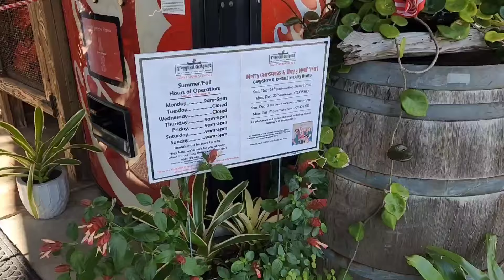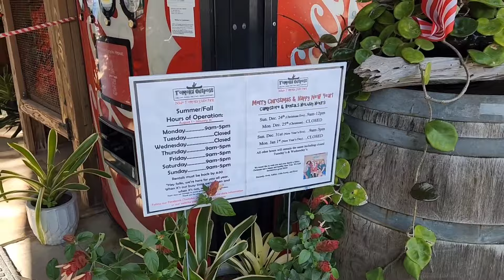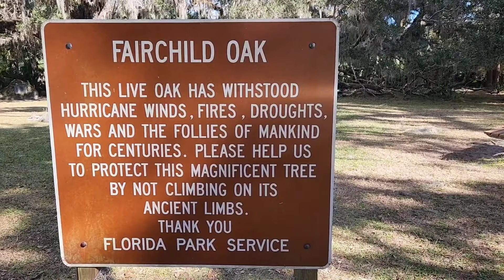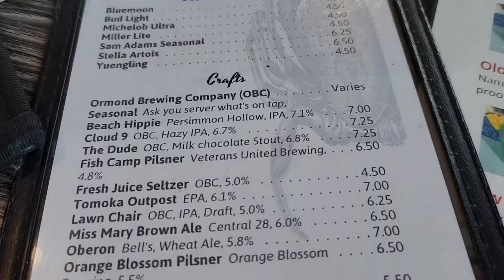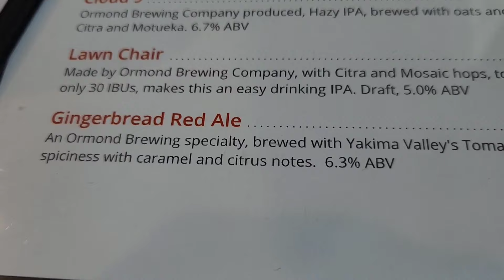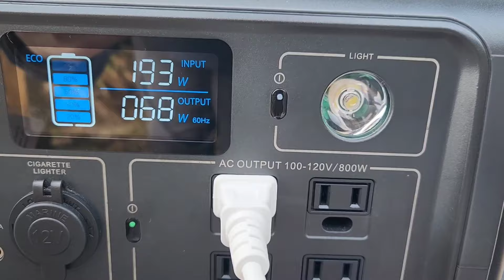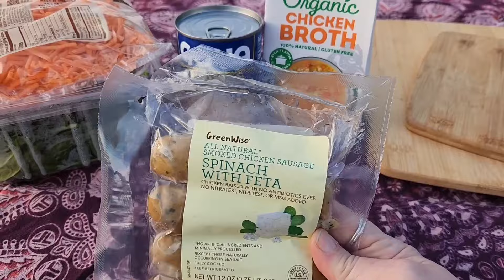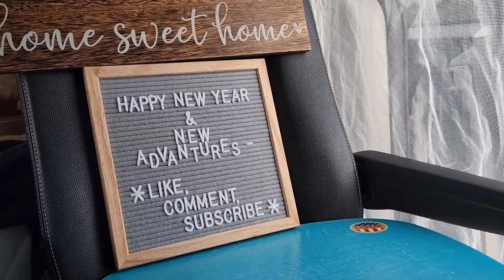Winter car camping alone on a Florida beach to celebrate 2 years on YouTube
In this video we are celebrating two full years as a content creator on YouTube, at the exact same campground I filmed my very first video! (as a matter of fact, almost the very same site!)
Join me in Ormond Beach, FL as we leave Tomoka State Park and head to camp at Gamble Rogers on the coast of Flagler Beach, where I scored an awesome ocean front spot...plus a couple pit stops in between.
I'm adjusting nicely to having to scale back my adventures for now as a result of my chronic illness, and having a beautiful setting like this to relax in was the perfect way to start 2024 for me. See you again soon friends!

My setup details

**As an Amazon Associate, I do earn a small commission for any qualifying purchases made using the links below, but this is at no additional cost to you, and I only recommend the items I personally use and love. Using these links is a great way to support my channel and ensure that I can continue to deliver quality future content, so thank you in advance for your support - I truly appreciate it!

Product Links for Indoor & Outdoor Setup/Items Used:

Jackery 240 Power Station:

Jackery 1000 Power Station:

Bluetti EB70S Power Station
(800W inverter with 716Wh):

Shower bag:

cup holder phone stand for watching TV:

disposable female urinals (Travel Jane):

urinal/reusable no spill bottle:

portable DVD player:

string lights:

Luci Light inflatable solar lantern:

set of mini cooking utensils:

Lunatec pressurized water bottle:

macrame fruit hammock/bag:

Koonie 8" blades rechargeable USB fan with clamp:

cup holder inverter:

USB mini fan with reading light:

bamboo breakfast tray:

Hot Logic Mini:

glass Pyrex container:

Dash Mini Maker Electric Griddle:

low wattage (300W) BalBali electric kettle:

Aeropress coffee maker:

handheld battery powered milk frother:

mesh window screens:

magnetic window curtains:

Alpicool C20 12V car fridge:

metal utility shelf:

trunk storage unit:

Insulated cooler bag:

ergonomic gel memory foam seat cushion:

boot scraper:

side slot cup holders:

hands free phone cup holder stand:

hands free phone dash mount:

LED flameless chargeable lantern:

USB LED light bulb:

 stained glass "rainbow" decals:
     - phases of the moon:

magic mesh screen doors:

 mosquito netting:

Outdoor rug:

 Folding camp table (aluminum):

Coleman Camp Chair:

1.5" memory foam topper:

Luci solar string lights:

Mosaic solar lantern:

large storage hamper:

storage bins with bamboo lids:

chargeable hang lef color change light